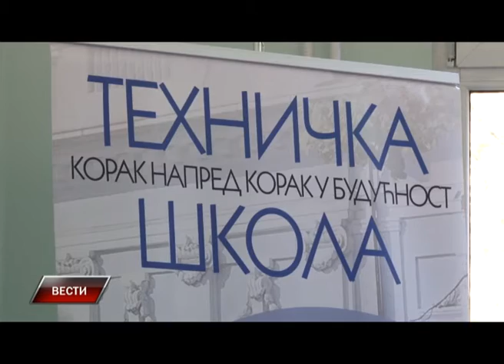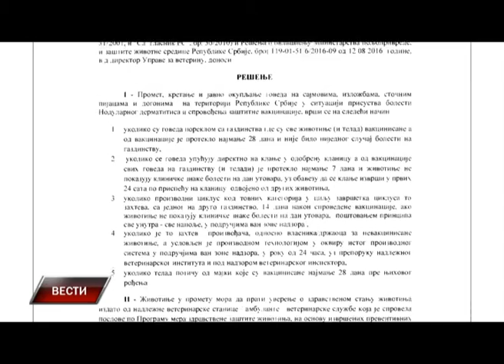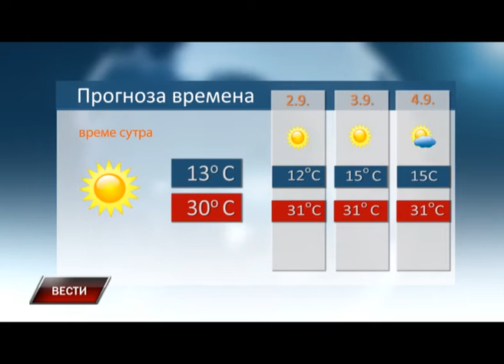Vesti 31 8